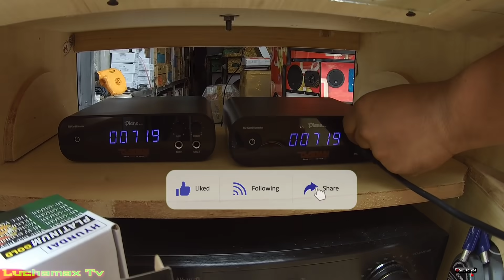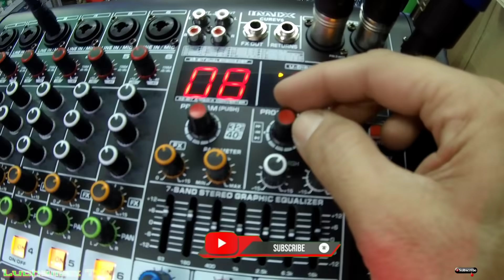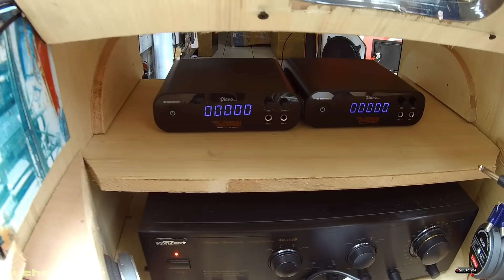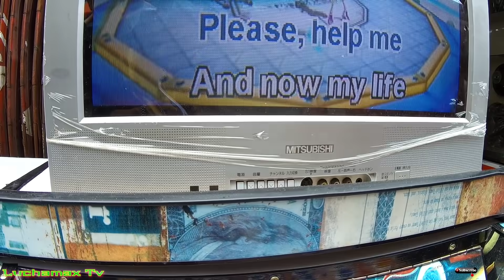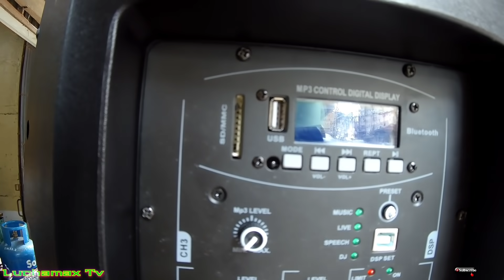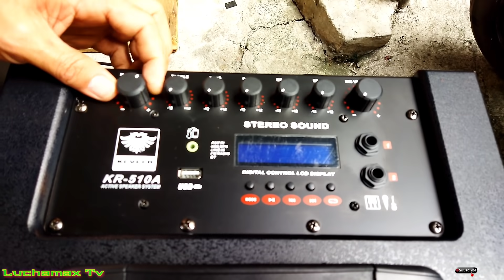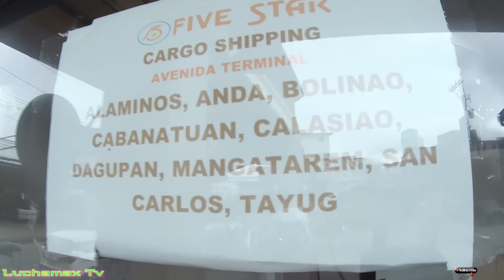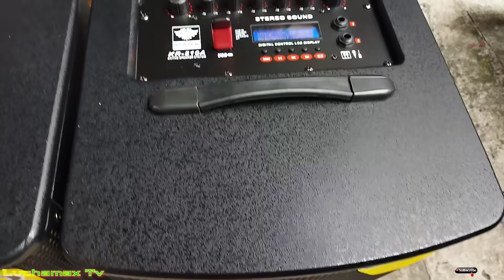worth 115k Kevler speaker's & mixer,Imix curve mixer & Platinum Piano & mic.& more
worth 115,000 thousand pisos Kevler speaker's & Kevler mixer & Imix curve mixer Platinum Piano player & microphone & more.Bound to Bayambang Pangasinan.

Raon Quiapo Manila is the place for cheaper price for sounds equipment and other electronic product such as power amplifier ,speaker , Videoke player DVD player and also sporting goods & also power tools & hardware supply

1. Better Davis eye's remix
2. Help - karaoke version
4. Das Model battle mix